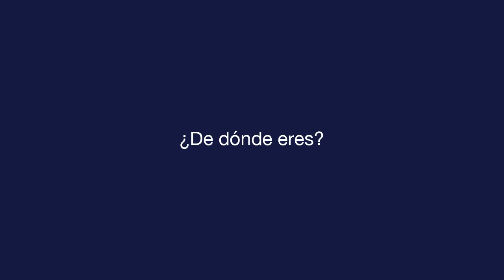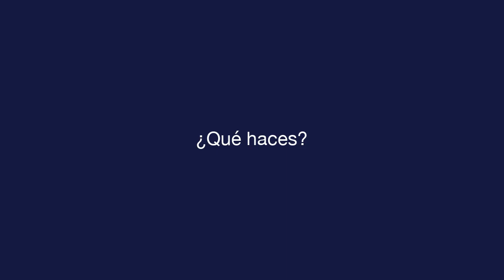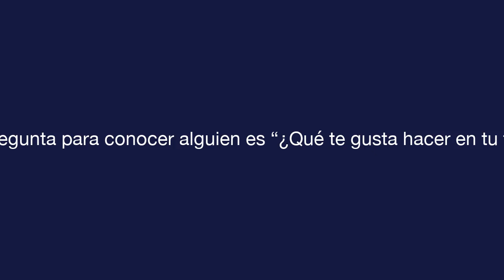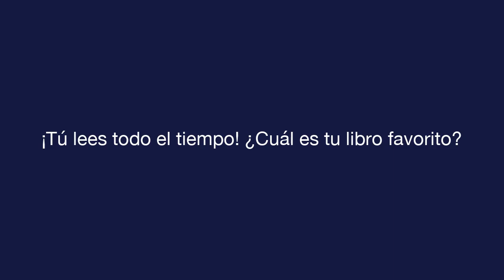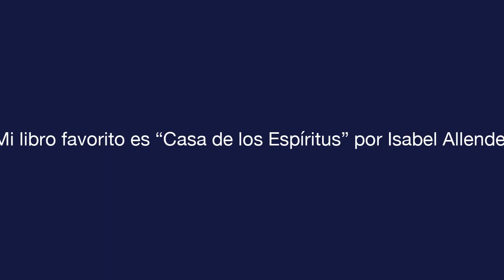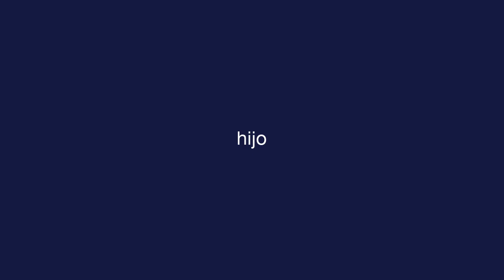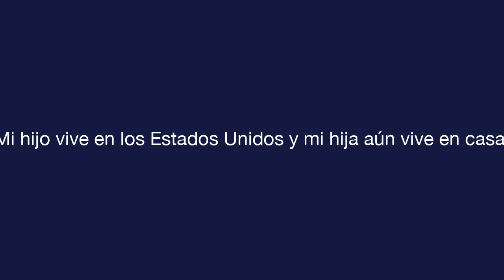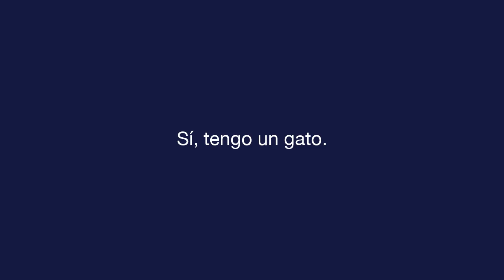दैनिक स्पेनिश - पाठ 10 - Getting to Know People - मूलपाठ